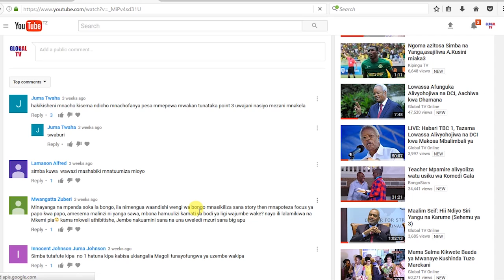Wanafunzi Wa Bongo Kushiriki Mashindano ya Roboti Marekani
Naibu Waziri wa Elimu, Sayansi na Teknolijia Mhandisi Stella Manyanya leo amekabidhi Bendera ya Taifa kwa wanafunzi Watanzania kwenda kuipeperusha Tanzania katika Mashindano ya Ubunifu yajulikanayo kama ‘First Global Robotic Challenge’ yanayotarajiwa kufanyika nchini Marekani hivi karibuni.

 Akizungumza katika hafla hiyo iliyofanyika kwenye shule ya wasichana Jangwani jijini Dar, Manyanya alisema mashindano hayo yanatarajiwa kuzikutanisha zaidi ya nchi 150 na kwa Tanzania washiriki wametoka kwenye shule mbalimbali na watakutana kubuni kutengeneza Roboti.
“Kutokana na ushiriki wa wanafunzi hawa waliotengeneza roboti hii kupitia mfumo wa kisayansi yenye mfumo wa utambuzi hakika ni ishara tosha kwa vijana wetu, tuwatie moyo ili wakafanye vizuri huko waendako na kutuletea ushindi,”alisema Manyanya.